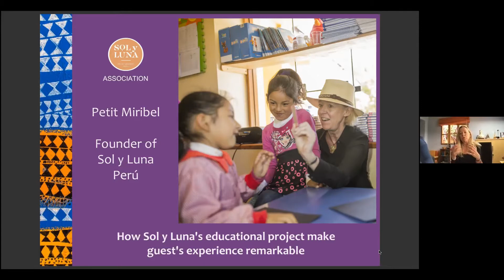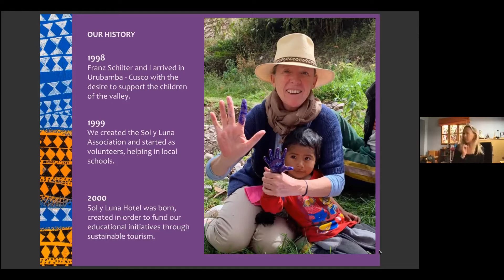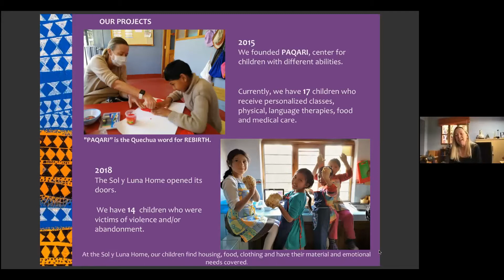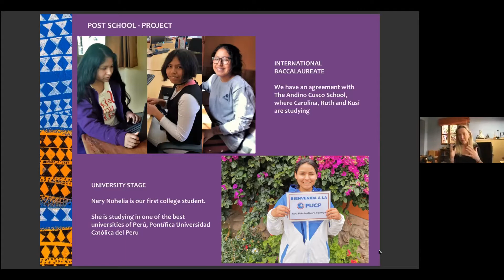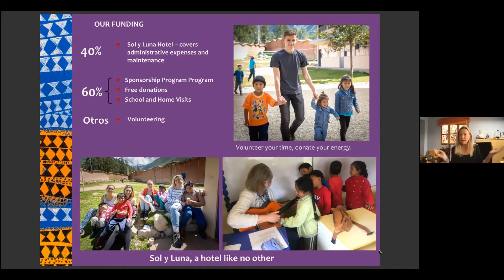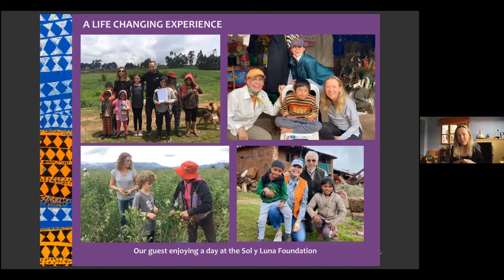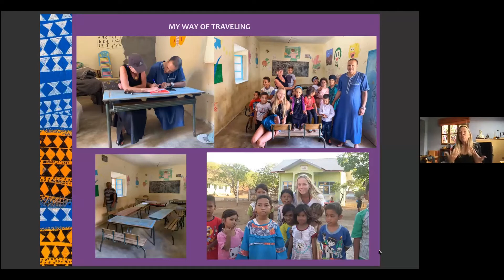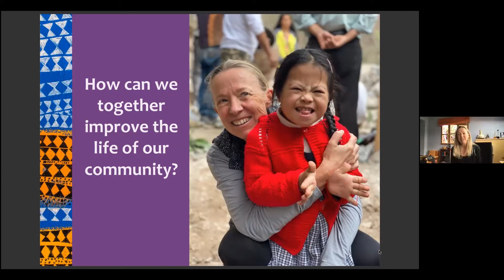REMOTE Seeds - Petit Miribel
September 8, 2021 - How Sol y Luna's educational project make guest's experience remarkable
Petit Miribel, Founder of SOL Y LUNA Peru
Originally from France, Marie Hélene Miribel, known as Petit, moved to Peru in 1990. Inspired by a desire to help others, she moved to the Sacred Valley with her husband, Franz, to volunteer in local schools. Believing that education was the way to create opportunities for future generations, in 1996 Petit and Franz decided to open their own school and the first luxury hotel in the Sacred Valley, which would fund it. And so Sol y Luna (meaning ‘Sun and Moon’) was born.